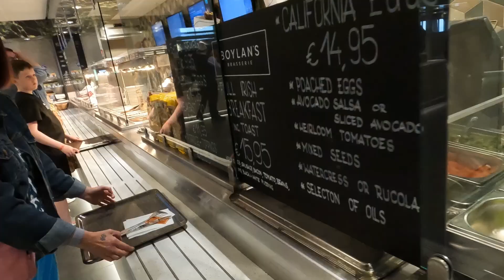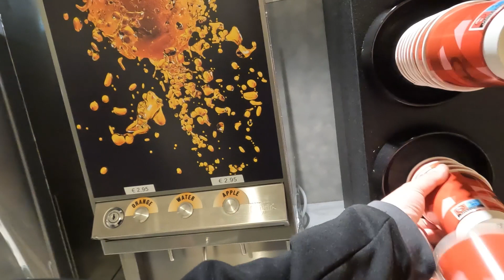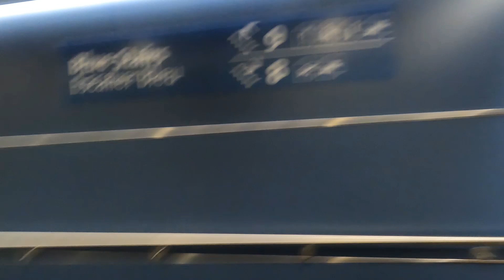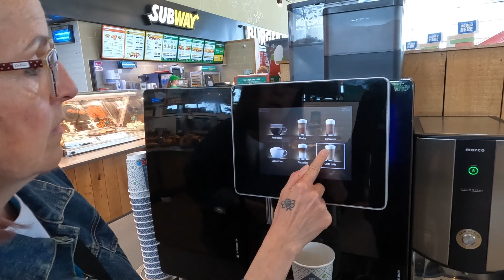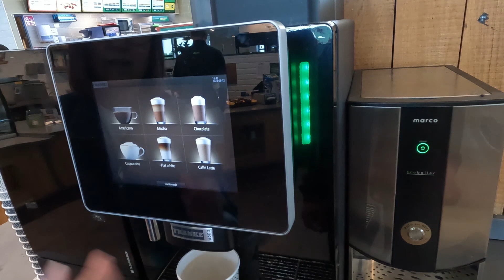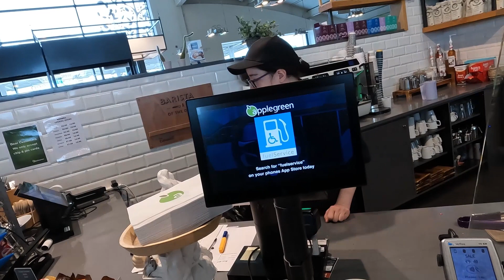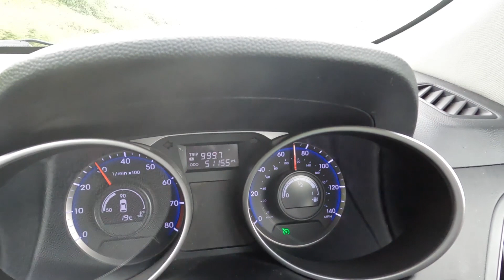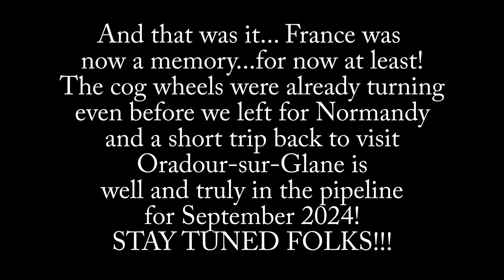D-Day 79, Normandy '23, Day 12 - the final chapter.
Can't say there's anything to get excited about in this video, it's really just the concluding part of our journey home. Now the post-holiday blues are kicking in!